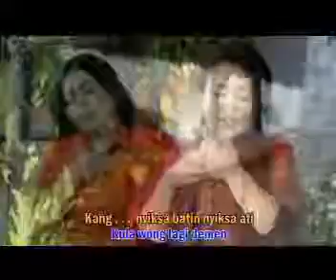WADON BRAMINAN dadang anesa @ lagu tarling